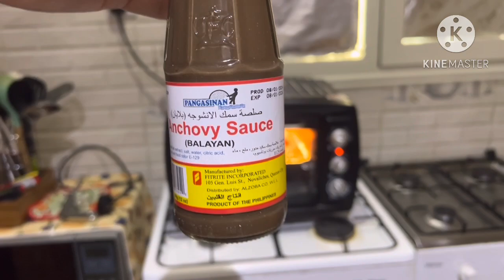Inihaw Na Salmon+Linis Tayo At Kainan